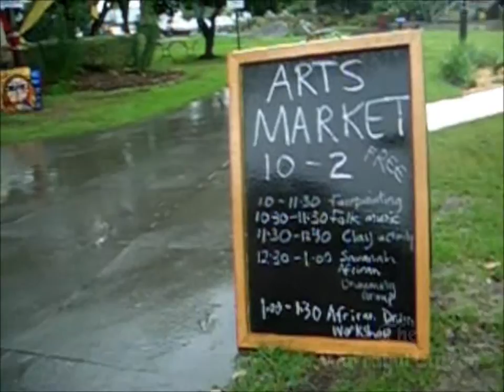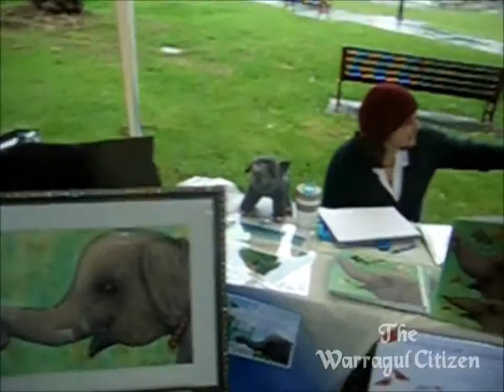ARCHIVE: First Warragul Arts Market held at Queen Street Park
First published: 19 November 2011

A report on the first Warragul Arts Market, held at Queen Street Park. For more Warragul & Drouin news and a transcript of this video, or pick up a copy of the paper.
The next physical issue will be out on the 12th of December 2011.